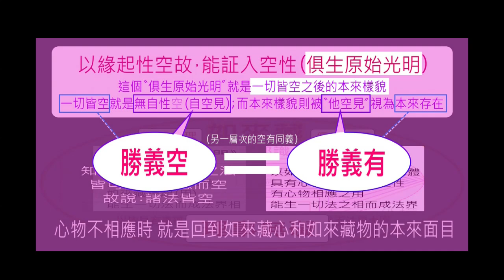法界百字真言(二)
無明無闇，無淨無染；法界本如，當下原點。
不生不滅，一念萬千；法爾如是，點點無限！
無始無終，無量無邊；法界本有，不增不減。
不去不來，不常不斷；緣起緣滅，起滅隨緣！
心物相應，融會不亂；出入自在，無緣有願。
不一不異，真假一元；法界一体，佛魔同源！
眾生有別，心意相連；你我平等，因果不偏。
苦乃明師，離苦優先；滅苦向覺，常樂現前！
空有同義，百迴千轉；不可思議，如此這般。
如是法界，佛佛相傳；無量光壽，此覺為圓！